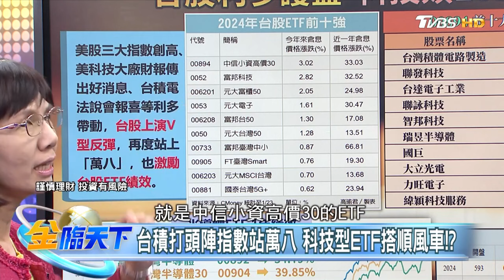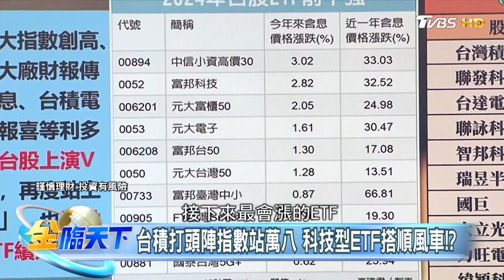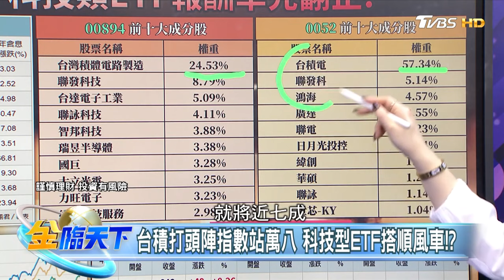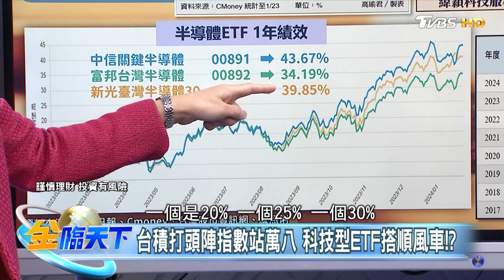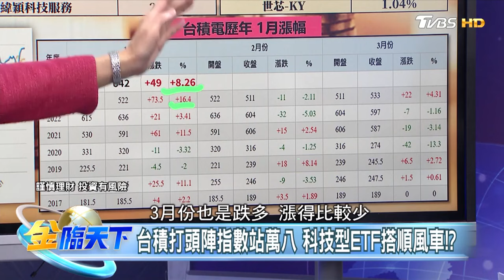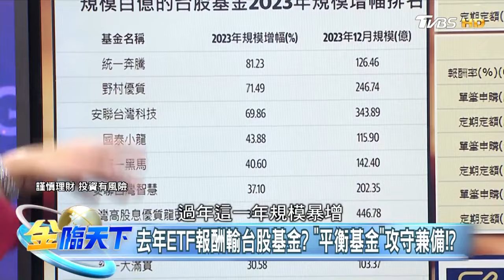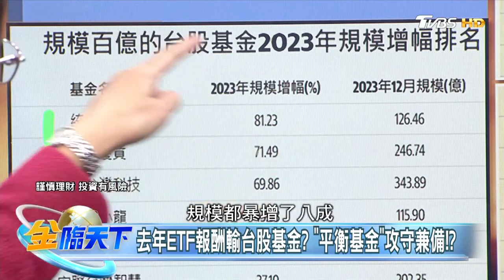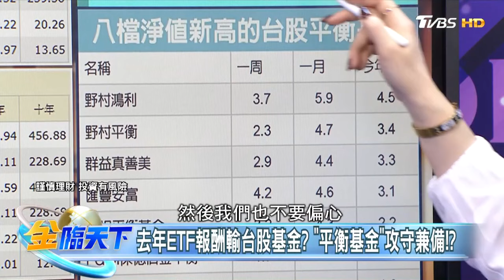【精華】台股利多護盤 科技類ETF報酬先翻正！去年基金報酬大勝ETF 2024聚焦平衡型基金！？ 盧燕俐 20240125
📍重點筆記📓
居高思危？ 選台積供應鏈+低基期中小型卡安心！？
台積打頭陣指數站萬八 科技型ETF搭順風車！？
去年ETF報酬輸台股基金？ "平衡基金"攻守兼備！？